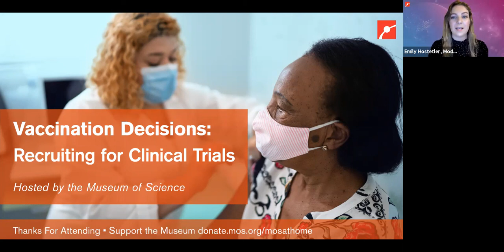Vaccination Decisions: Recruiting for Clinical Trials , Ensayos Clínicos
Along with questions of who gets a COVID-19 vaccine and when there are many questions about their safety and efficacy. The rapid one-year development process was a testament to the speed at which scientific development can occur with near-global collaboration. But how do we know the vaccines are safe for everyone, after such an expedited timeline?